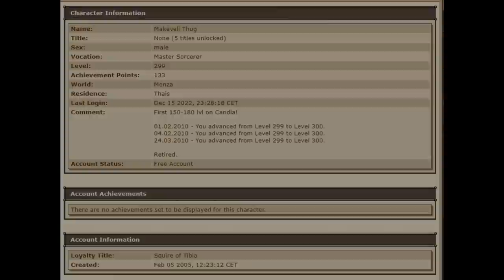MS177 hunting Hydras, Only MF/No Runes(Candia 2007 7.92)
SPECIAL THANKS TO PORIA WHO SEND ME THIS VIDEO